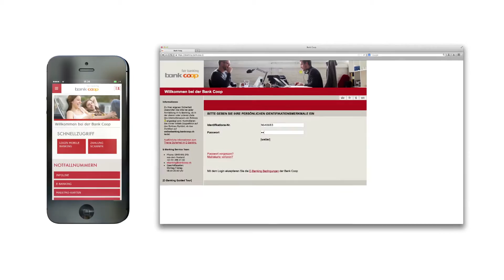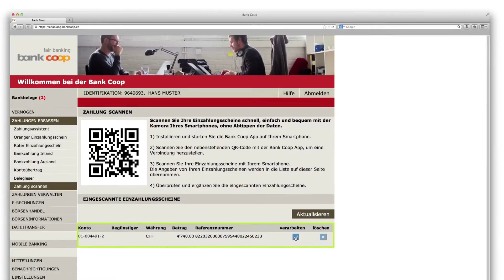Bank Coop Mobile Banking - Zahlung scannen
Mit der App der Bank Coop können Sie bequem Einzahlungsscheine einscannen und zur Zahlung freigeben. In diesem Video finden Sie eine Schritt für Schritt Anleitung mit den wichtigsten Funktionen.